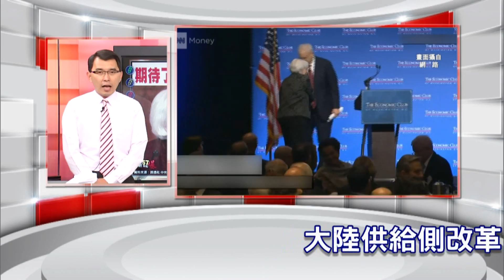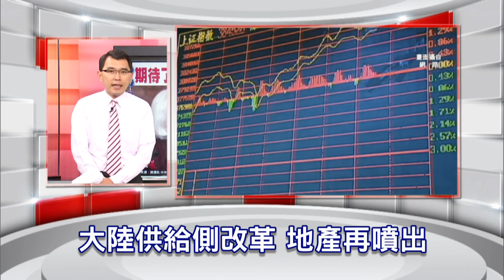57金錢爆預告-2015-1203-Fed鷹昂首 葉倫:升息迫不及待?!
※告別零利率 葉倫迫不及待？
※習近平報明牌 陸股大改革時代？
※普丁有仇必報？ 土俄爭端延燒

Fed主席葉倫2日表示，她“期待”升息的那一天，這將是美國經濟從衰退中復甦的證明。葉倫在華盛頓經濟俱樂部發表講話時表達了對美國經濟的信心，稱直到10月的就業增長表明，就業市場正在痊癒，儘管還沒有達到最佳狀態。葉倫還重申，她認為全球經濟疲弱以及大宗商品價格下滑對美國經濟成長和通脹的拖累將會在明年變得溫和。她指出，美國消費者支出“尤為穩健”。

上証地產股指數3日盤中保持強勢，連續四天走高，萬科A股價上揚3%，來到18.78元人民幣，創2008年1月以來最高價，連續四天上漲；金融街、浙江東日、榮豐控股、濱江集團鎖住10%漲停板，京投銀泰、廣宇集團、湖南投資股價漲幅居前。

俄羅斯戰機遭土耳其擊落事件持續影響俄土關係。據熟悉內情的消息人士表示，俄羅斯與土耳其間有關「土耳其流」天然氣建設項目的談判已經中斷，此外有關建設阿庫尤核電站的聯絡也已經中斷。俄土關係交惡，加上土耳其邊界地區的地形「非常不穩定」，北約考慮加強土耳其邊界安全，將在地中海以及因斯里克空軍基地部署更多船艦與戰機。